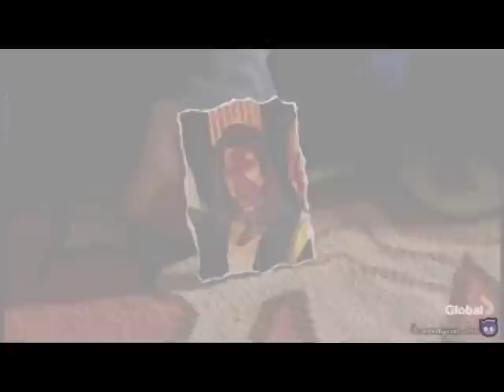Heroes Season Two Recap Episode 10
SPOILER WARNING: This video contains footage from Season Two of Heroes.

Here is my latest Heroes recap/trailer.
This video includes footage from season two episode Truth & Consequences.

Again, i figured it would be best to do this episode as a separate recap, and i think it's turned out nicely.
Sorry for not including the death of Alejandro, time constraints came into play, i will try and work it into episode 11's recap.

Music is Ultimatum by Immediate Music.

All video clips property of NBC.

Honors for This Video:
#71 - Top Rated (Today) - Entertainment - Australia